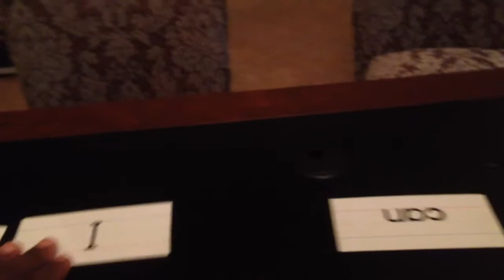My 3 Year Old Reading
Just made 3 a couple days ago.